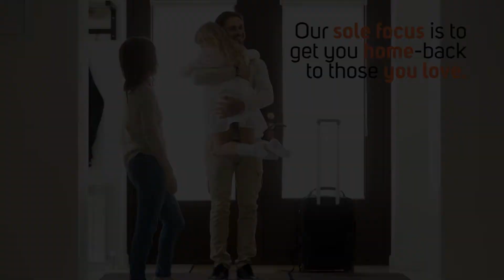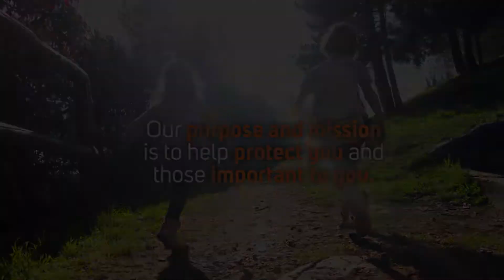ExploreSecure® What Does Exploring Mean To You?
The ExploreSecure® team is dedicated to improving the security of all travelers.

Exploring means so many different things to different people, check out the video to learn more.